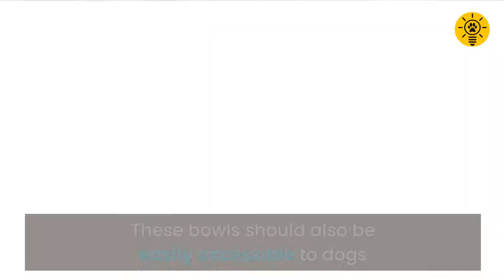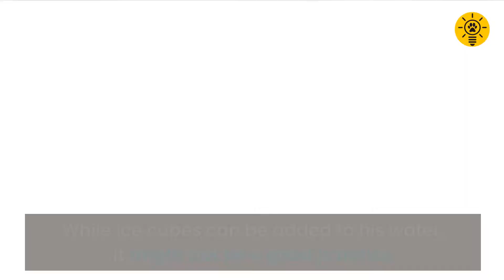Why is my dog not drinking water - tips to try before seeing vet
Why is my dog not drinking water - tips to try before seeing vet. In this presentation, we provide tips on what you can do at home to get your dog to drink, and when you should see your vet

00:00 Introduction
00:37 Some reasons why
01:31 Tip #1 Availability & accessibility
02:07 Tip #2 Bowl Issues
02:43 Tip #3 Add water to food
03:19 Tip #4 Chilled water
04:04 Tip #5 Pet fountain
04:38 Conclusion